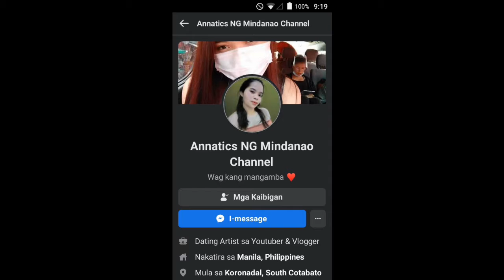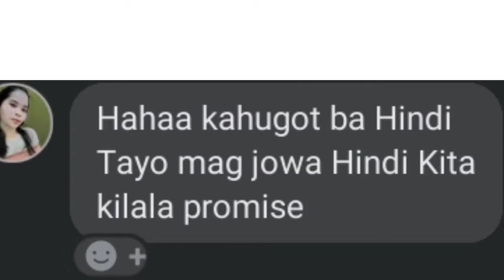kung tayu talaga lyrics prank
this video is for entertainment proposes only